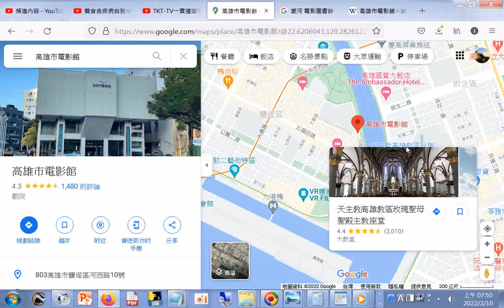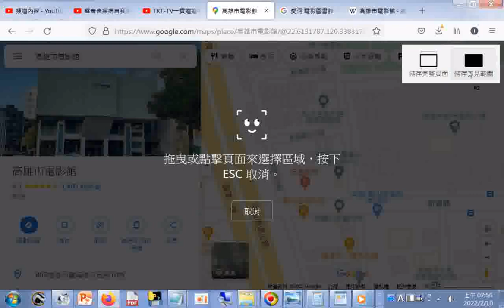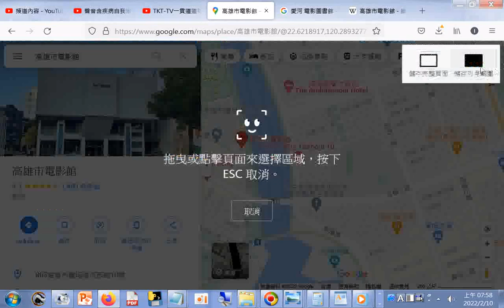20220210#高雄市旅遊景點與交通路線_衛武營_高雄市電影館_捷運橘橫紅直線_中山國道__佛陀紀念館_義大遊樂世界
閩南語讀經影片合輯